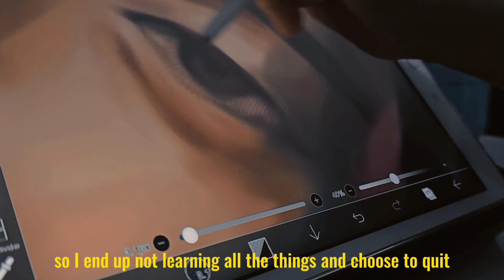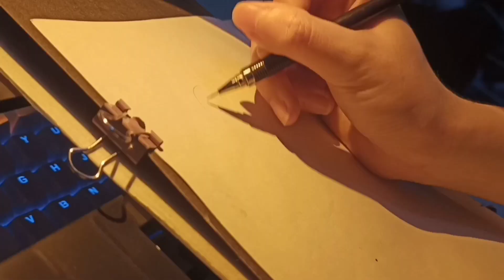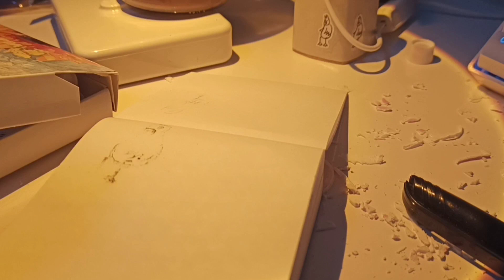19 yo freelance artist | quit my job | lesson I learnt | commission | small biz | cafe explore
hiiii
it's been a while, I combined all of the clips into a video, I feel very precious while I was editing it, cuz it's all memorable clips of a small model phone

I quit my job because of some company issues, it's kinda sad that I couldn't learn all of the stuff in the store, I'm very grateful of my colleagues but also I don't wanna affiliate with them anymore, so I hope all of us can have a better lifestyle, create the path that we want.

I got some commissions lately although it's not that much, but I also enjoy doing commission for the people that love my art style, I hope my work make me and my clients happy

in this month, I've got more time to improve myself and explore more way to express art, I've got more opportunities to meet up with my friends and visit my music band, the warmness moment felt in my heart

hope everyone doing well, love and peace